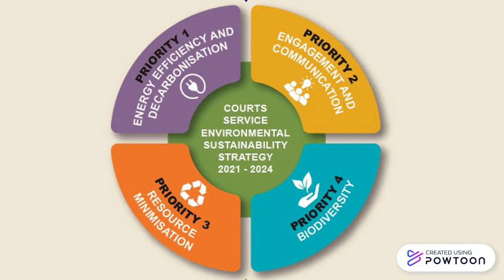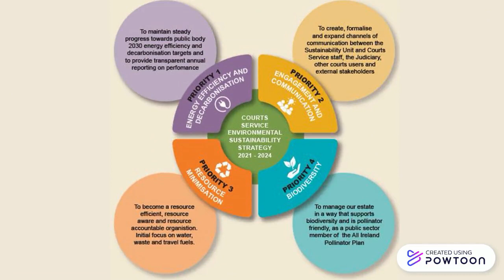Courts Service Environmental Sustainability Strategy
Sustainability Strategy Intro Video